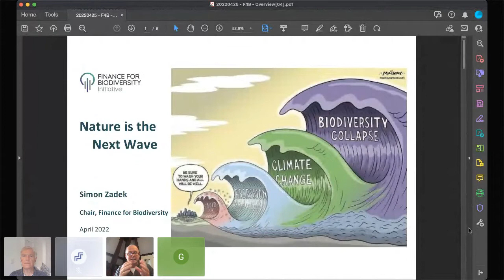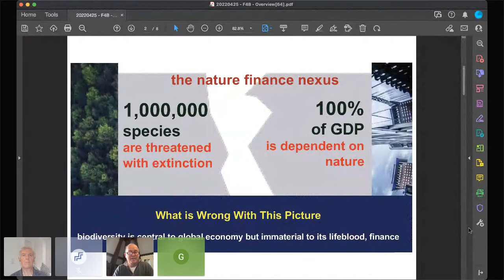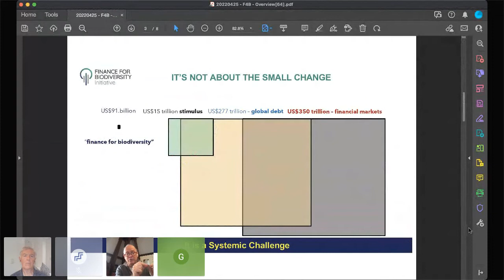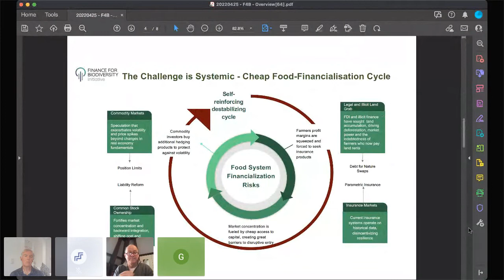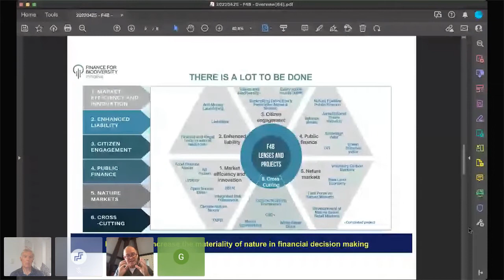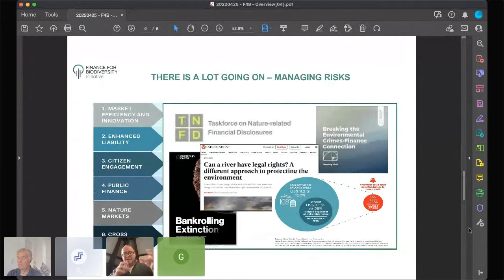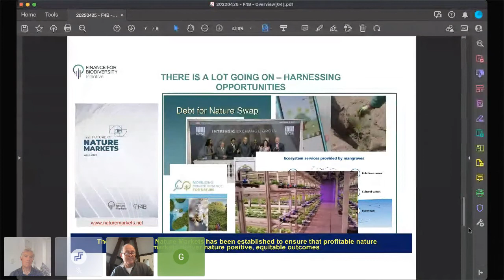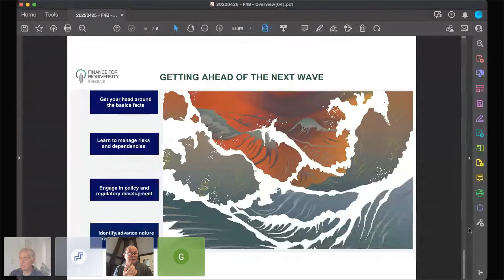Nature-based investing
Natural systems are at the foundation of the life support systems for our planet. As has been said, the economy is a wholly-owned subsidiary of the environment. Yet the lack of value given to the environment in our economic system, and the lack of boundaries for economic impacts has led to the crises that threaten our future, including the  climate crisis and the current extinction of biological diversity.

Natural capital needs to become integral to the workings of the economy and the financial system. In response, the Task Force on Nature Related Financial Disclosure has been established to set standards on disclosure of the risks, opportunities and impacts of nature.

This seminar will look at the role of nature in the financial system and the proposals for disclosure, economic valuation and regeneration.

Join us for a panel discussion with:

- Gael Ogilvie, Director of Tread Lightly Advisory and Nature’s Grace Aotearoa
- Guy Williams, Director in Biodiversity and Natural Capital at Deloitte Risk Advisory
- Dr Simon Zadek, Chair of Finance for Biodiversity, Senior Advisor to the Task Force on Nature Related Financial Disclosure